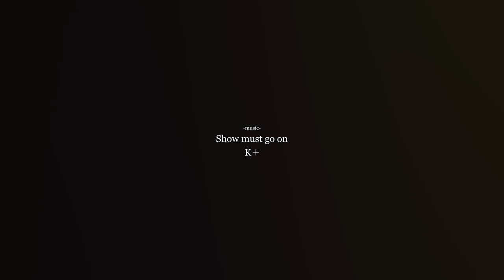【JOINT 017 STAGE】teaser POTENTIAL MOVIE 2019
出演：
青木玲・赤堀博之・黒木誠・土屋秀勝・進藤正勝・林大輔・新野裕幸・滝口雅司・相原元春・飯村ゆかり・神戸星竜・本多未沙・志鷹あかり・斉藤千春・蘇原空斗・PARK JUNGWON・LEE YU

それぞれのスノーボードを表現した今作。
カテゴライズされた遊び方ではなく、遊び方そのものを楽しむ姿勢。これがJOINT。
大きく変化したJOINTの[STAGE]を感じ取って欲しい。

発売日：2019/11/2（土）